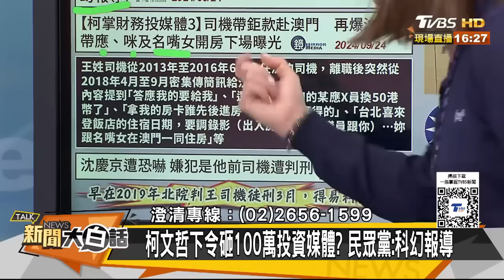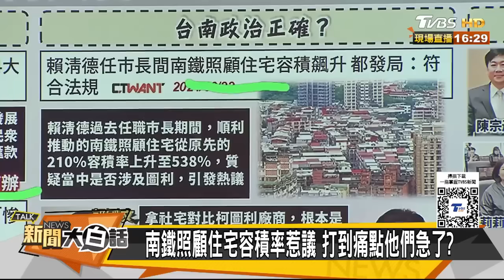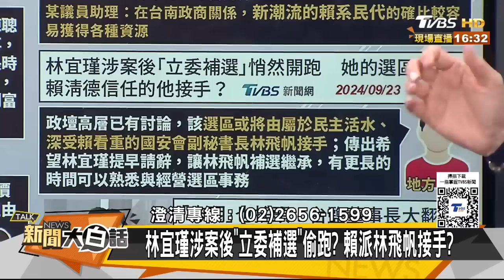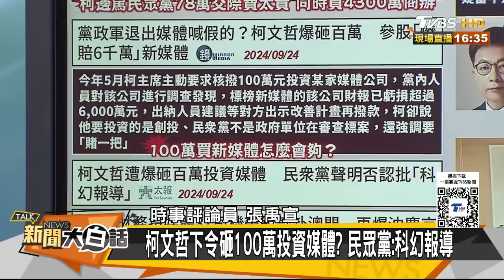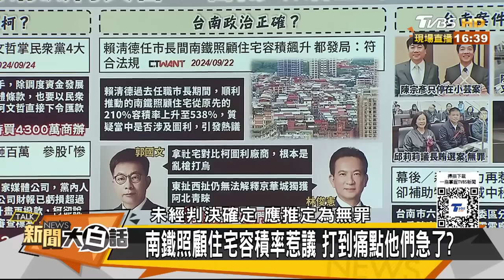賴清德台南圖利要開出大花？柯文哲案外案爆名嘴女開房？新聞大白話 20240924